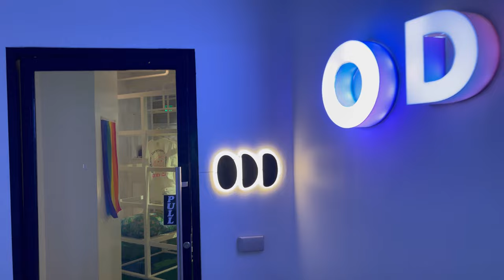obviously some odd coffee ( ODD cafe )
Music

Musician: @iksonmusic